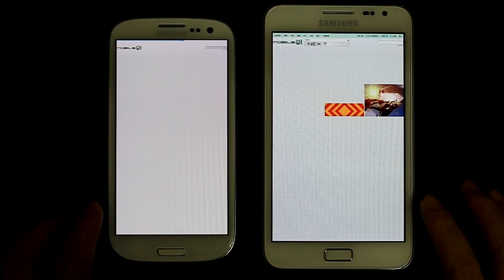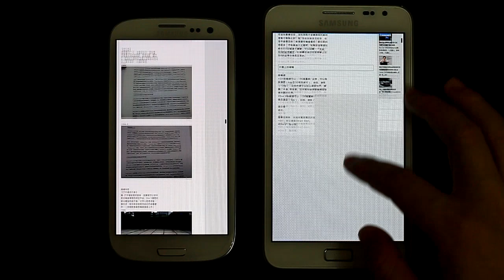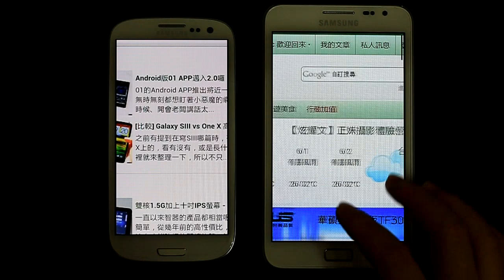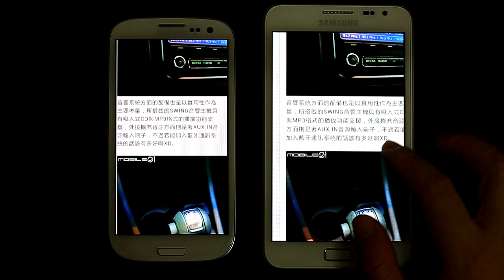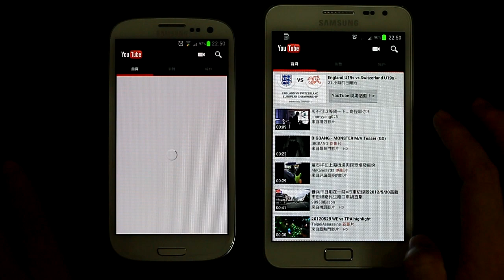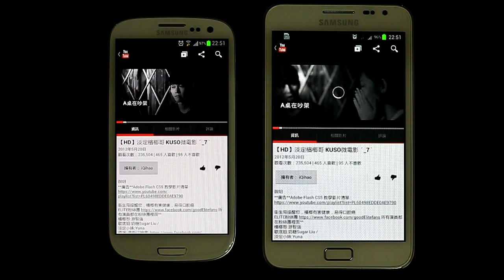Galaxy S3 VS. Note上網